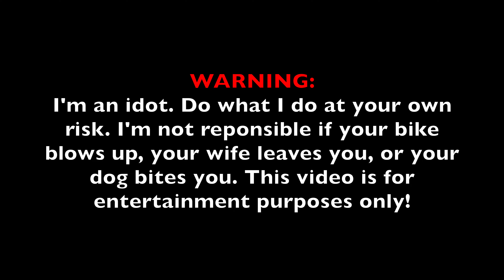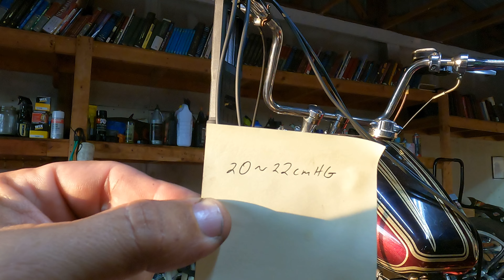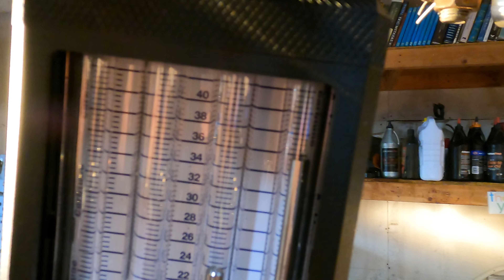Part 4 of the 1977 Honda CB750 Chopper Revival and Road Ready. Butler Customs